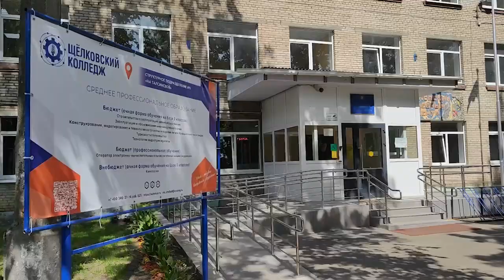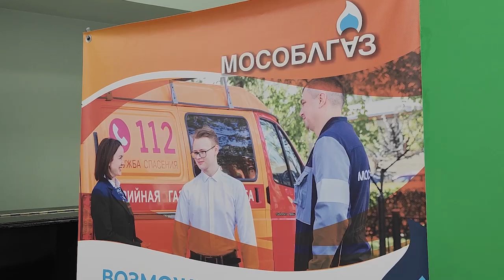Блестящая теория и технологический подход: финал конкурса МАВР прошел в Щелковском колледже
Организаторы выбрали необычный и зрелищный формат – участникам требовалось создать автомобиль-робот